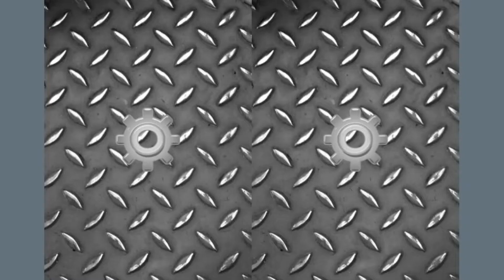Engine of TVRM | Ep. 6: NC&St.L #710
Sorry about the wait you guys!